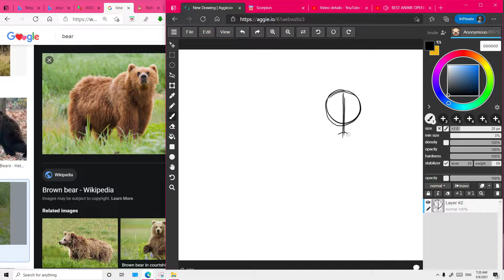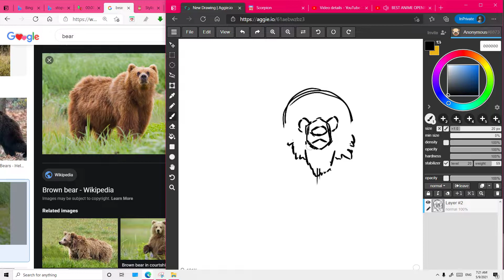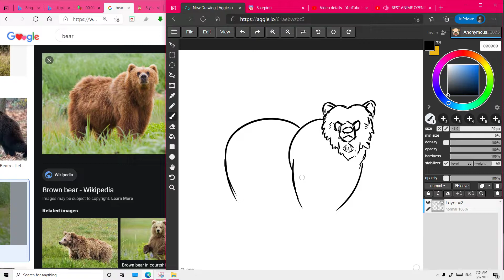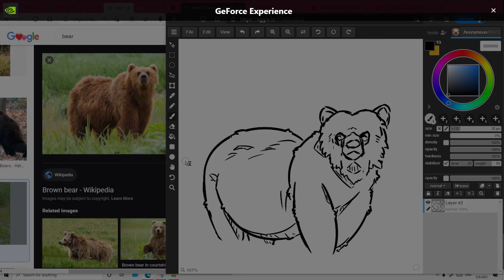Drawing a Bear